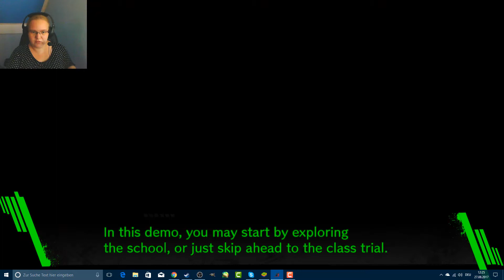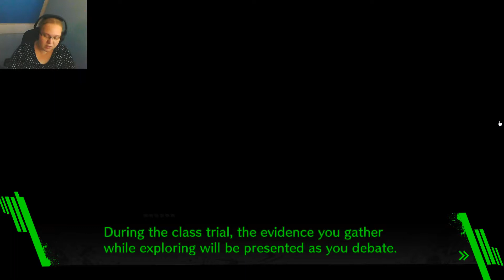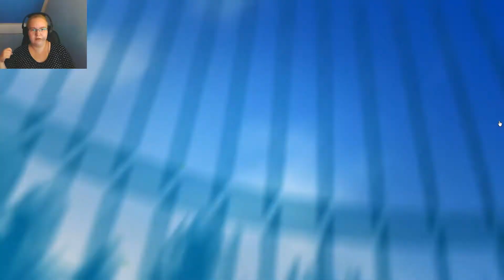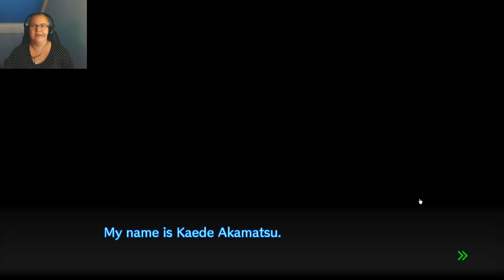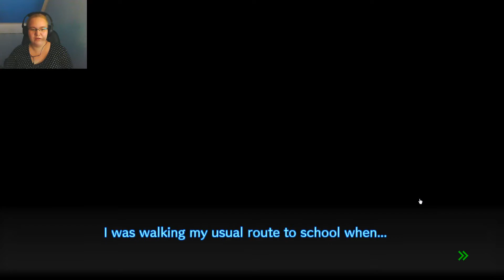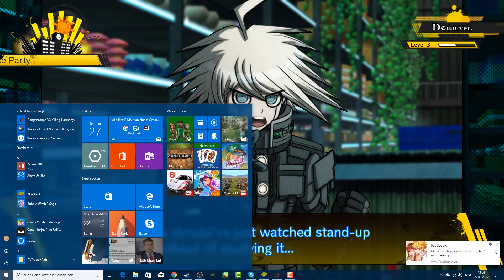Let's Play Danganronpa V3 [DEMO] [Blind] [DE] Part 1- ZU! VIELE! SÜSSE! TYPEN!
Heyo! Ein neues Spiel! ENDLICH DIE DEMO! Gott ich liebe Danganronpa. Und endlich ist die Demo zum dritten Teil da. Natürlich musste Meli es sofort zocken. Hoffe es gefällt euch. GRAH UND ICH BIN UMGEBEN VON NIEDLICHEN SACHEN! AAAAAAAAAH! NIEDLICHKEITSTOT! HELP!

Schreibt mir doch in die Kommentare, welche Charas IHR süß findet und welche IHR so GAR NICHT leiden könnt. Freue mich schon.